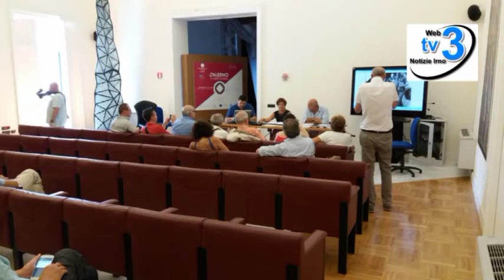Il Teatro Gruppo di Salerno